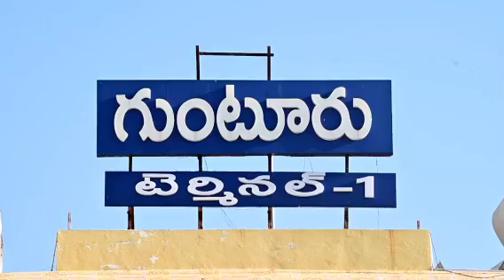౦౩-12-23 :- లాంలో ఆచార్య ఎన్ జీ రంగా వ్యవసాయ విశ్వవిద్యాలయంలో ఏర్పాటు చేసిన అగ్రి టెక్ -2023 ,..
౦౩-12-23 :- లాంలో ఆచార్య ఎన్ జీ రంగా  వ్యవసాయ విశ్వవిద్యాలయంలో ఏర్పాటు చేసిన అగ్రి టెక్ -2023 , ఆధునిక వ్యవసాయ సాంకేతికతలపై సదస్సు  మరియు  ప్రదర్శన కార్యక్రమంలో పాల్గొన్న రాష్ట్ర  వ్యవసాయ మరియు సహకార, మార్కెటింగ్ , ఫుడ్ ప్రాసెసింగ్ శాఖ మంత్రి కాకాణి  గోవర్థన్ రెడ్డి -